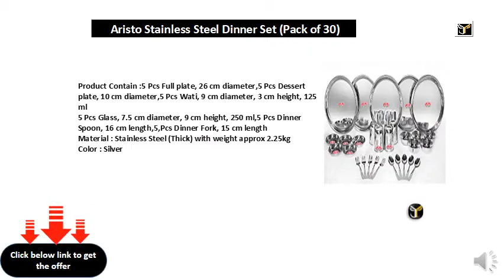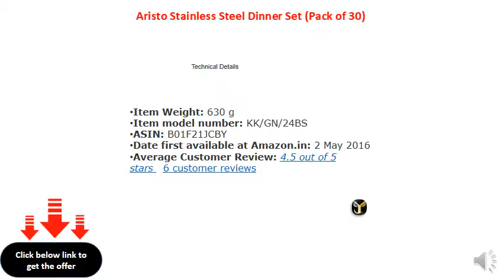Aristo Stainless Steel Dinner Set (Pack of 30)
Product Contain :5 Pcs Full plate, 26 cm diameter,5 Pcs Dessert plate, 10 cm diameter,5 Pcs Wati, 9 cm diameter, 3 cm height, 125 ml
5 Pcs Glass, 7.5 cm diameter, 9 cm height, 250 ml,5 Pcs Dinner Spoon, 16 cm length,5,Pcs Dinner Fork, 15 cm length
Material : Stainless Steel (Thick) with weight approx 2.25kg
Color : Silver